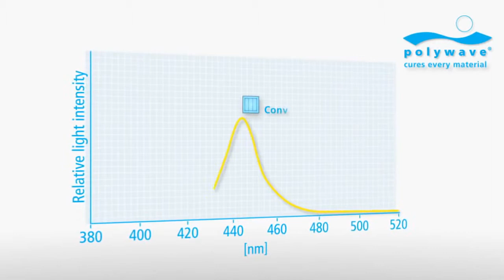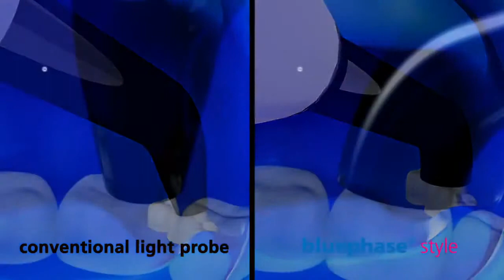Bluephase Style - IVOCLAR VIVADENT [FOTOPOLIMERIZADORES]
Fotopolimerizador sem fios de alto desempenho que, graças ao seu design compacto e ergonómico, se encaixa perfeitamente na mão de qualquer pessoa.